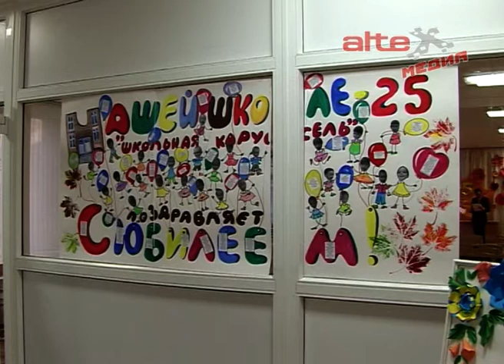Поздравить ДХШ №24 с 25-летним юбилеем пришли выпускники, социальные партнёры и просто старые друзья